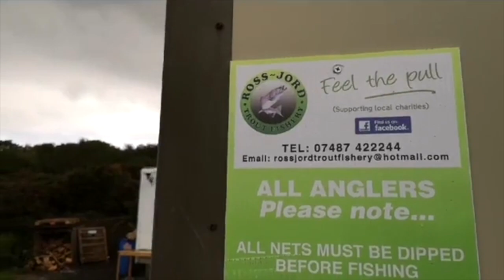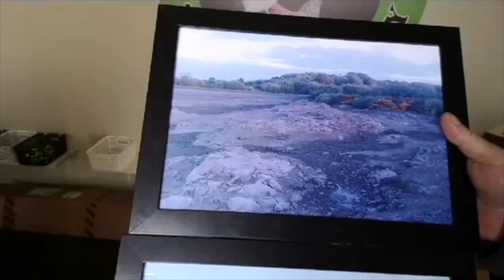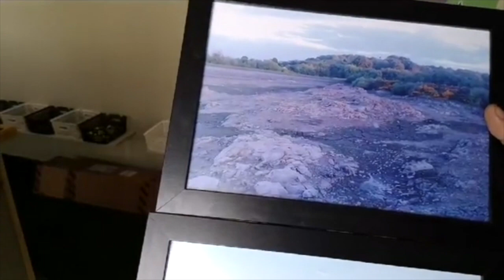Kevin Magill - FishingREAL #028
We are live from the banks from Ross Jord Trout Fishery with Kevin Magill. The fishery is situated in Conlig, Bangor, Co Down, Northern Ireland and boasts big fish, clear waters and value for money. Kevin shares his experience what it was like setting up the fishery from scratch and shows us around the facilities as well as giving some advice on how best to fish it.